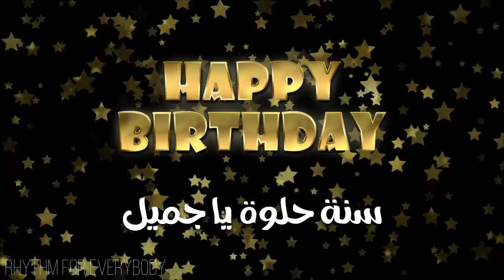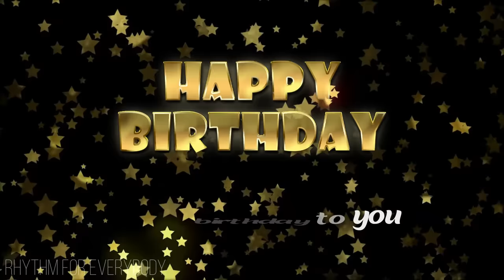Moroccan Happy Birthday Joyeux Anniversaire| سنة حلوة 🎺 سنة سعيدة الدقة المراكشية 🎁 🎈 حفلة عيد ميلاد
/___  يمكنكم  دعم القناة، شكرا لكم من خلال هذا الموقع___/

طرق دعم القناة 👇🏼 ☑️ إدعم القناة عبر مشاركة الفيديو و تشغيل التنبيهات (🔔) ليصلك كل فيديو فور النشر